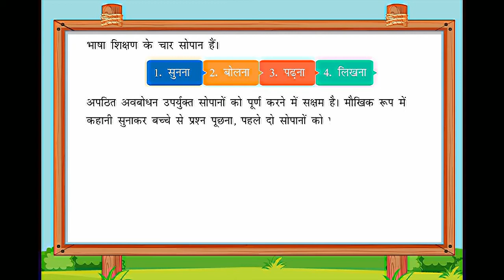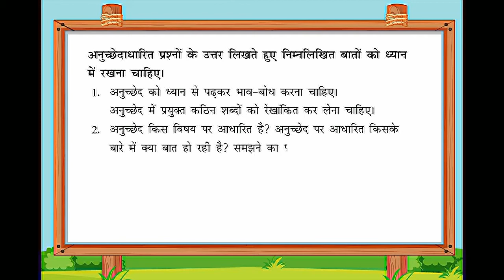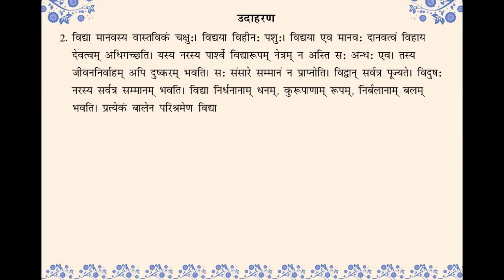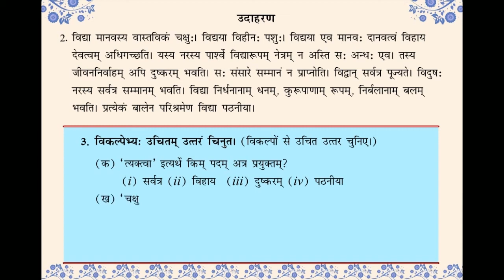Aanandam Sanskrit Vyakaran Class 8 Chapter 19 - Apathit-Avbodhnam (अपठित - अवबोधनम्)